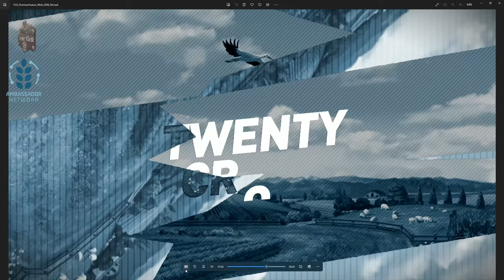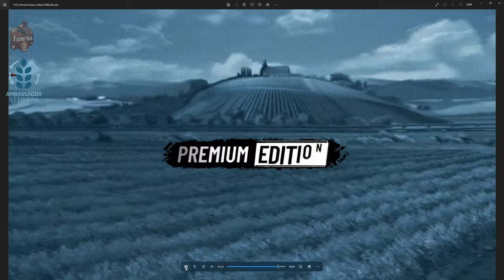Carpathian Countryside - April Showers - Farming Simulator 22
Games and Online Game Stores